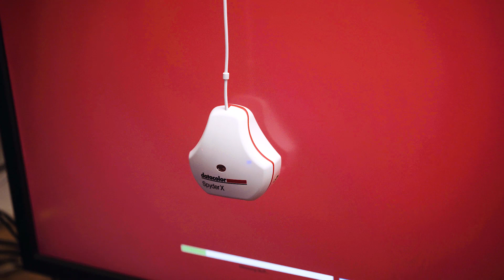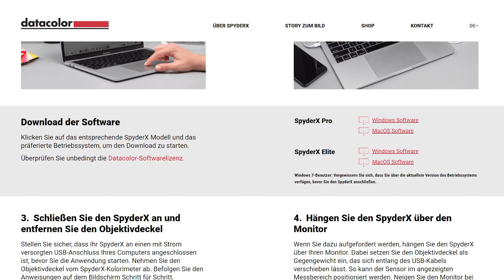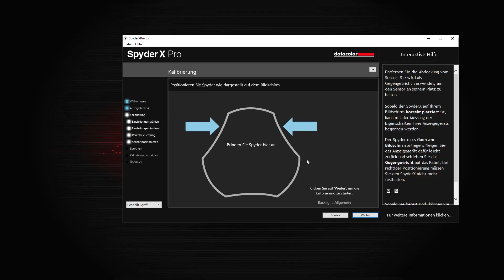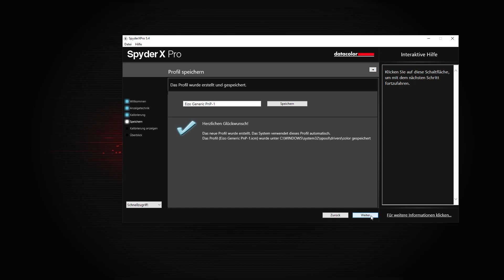Monitor mit dem Spyder X kalibrieren - Endlich auf Farben vertrauen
Als Filmemacher oder Fotograf solltest Du unbedingt Deinen Monitor kalibrieren, denn wie sonst hast Du einen Anhaltspunkt welche Farben und Helligkeiten richtig oder was falsch sind. In diesem Tutorial zeige ich Dir alles über die Monitorkalibrierung und was Du dafür brauchst. Mit dem Spyder X oder dem Spyder 5 von Datacolor bist Du dafür auf jeden Fall gut gerüstet.

💻 Mein Postproduktion-Equipment 💻
Monitor I
Monitor II